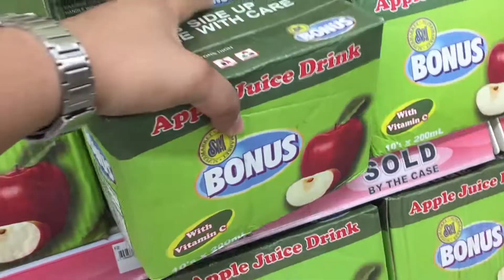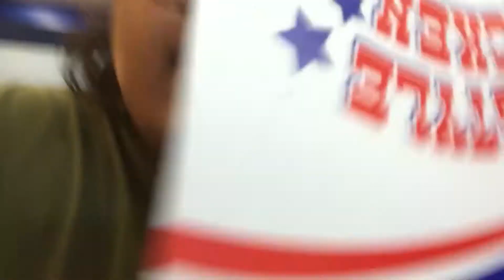Christmas Day Vlog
MERRY CHRISTMAS!
This vlog is somewhat different from what I've posted before. In this one, Me and my workmates from Alorica thought of something where we can embody the spirit of giving on Christmas day.

Enjoy this one! More Vlogs to come soon!

Edited & Filmed by: JD Talento